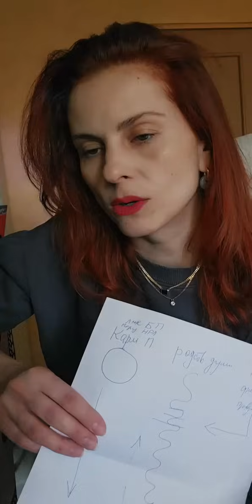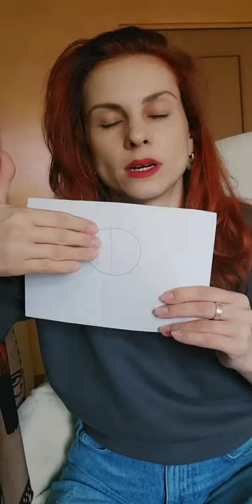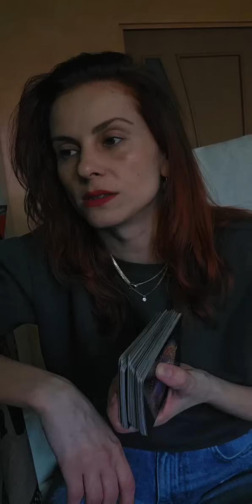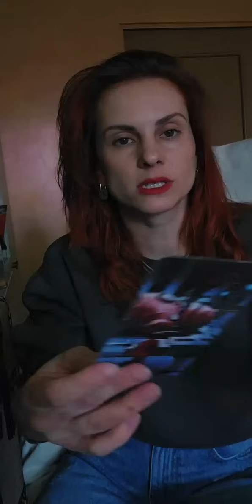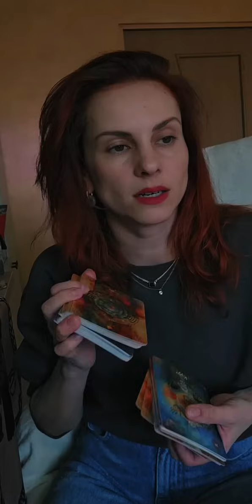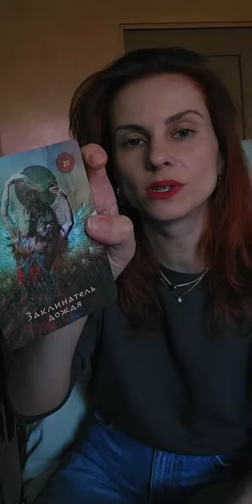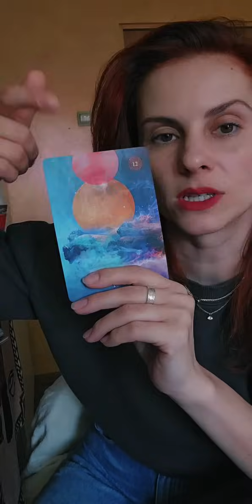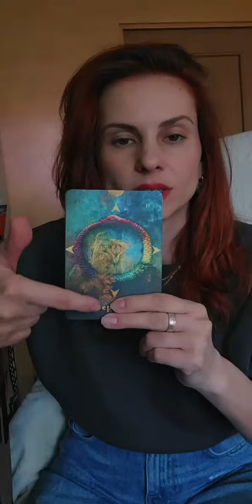❤️Близнецовые пламена и Лже Близнецы💥Встреча, активация и как отличить одно от другого⚡🦅🗡️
8️⃣ 9️⃣2️⃣9️⃣ 7️⃣8️⃣7️⃣ 4️⃣6️⃣4️⃣1️⃣
За практиками, консультациями и курсами пишите мне  в Личные сообщения.
🧿 Практика с Матерью.Сепарация и Возвращение счастливой судьбы 🌀✨❤️
🧿 Практика с Отцом. Благословение на Процветание и Любовь❤️‍🔥⚡🌅
🧿 Практика грамотного завершения и аннулированию контрактов с бывшим партнёром ⚡🔥🗡️ (подходит и мужчинам и женщинам)
🧿Курс "Сокровища Рода". Принятие Даров, Ресурсов и Знаний Рода. Обретение Сакральной связи со своими предками и Силы Рода🌟В этом курсе Вы познаете Благословение и Процветание от Рода на Вашем жизненном пути. Глубокое исцеление связи со своими предками и обретёте свою целостность внутри, непоколебимую уверенность в себе и своих силах, осознанность и энергию для вашей счастливой судьбы.
🧿 Курс "Дар Феникса". Мощные трансформационные расклады, практики и медитации для распаковки экстрасенсорных способностей и обретения Дара.
🧿Курс "Из Золушки в Богиню". Мощный исцеляющий курс для женщин, обретение самоценности, уверенности в себе и своих силах,восстановление и гармонизация внутреннего состояния женщины.
Во благо Вселенной и Вам❤️✨🙏